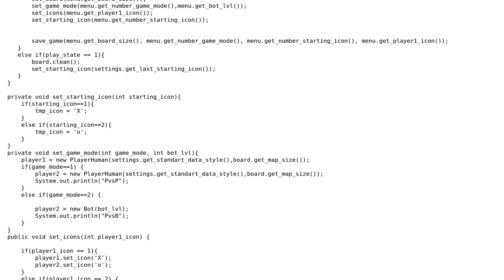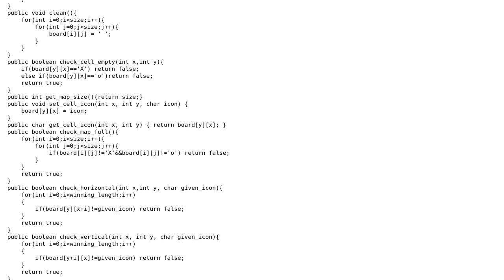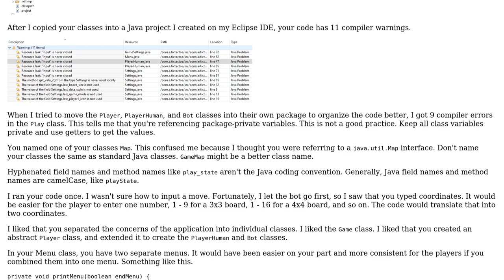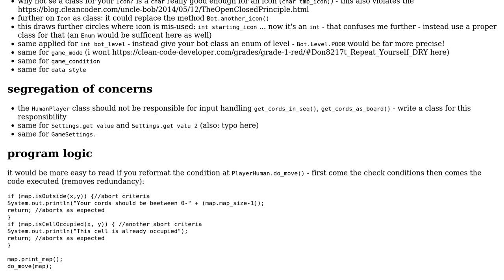Code Review: Developed TicTacToe game (2 Solutions!!)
Code Review: Developed TicTacToe game

With thanks & praise to God, and with thanks to the many people who have made this project possible! | Content (except music & images) licensed under CC BY-SA | Music | Images & others | With thanks to user NeverGiveUPek user Martin Frank user Gilbert Le Blanc and the Stack Exchange Network Trademarks are property of their respective owners. You are responsible for your own actions.